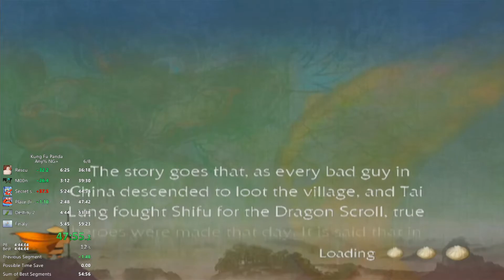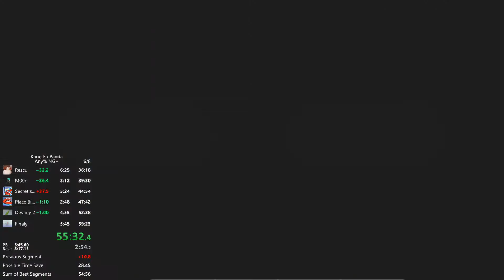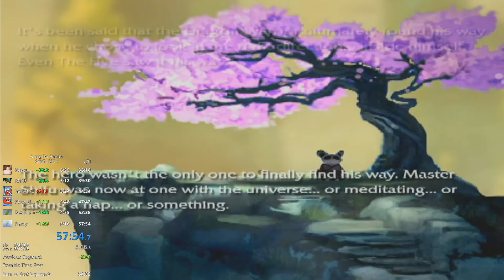Kung Fu Panda NG+ Wii (U) 57:54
Secret sands motion control moment